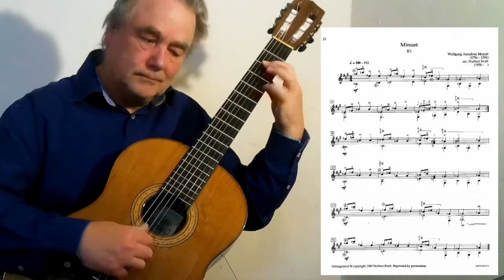W. A. Mozart: Menuet Op. K2 (Christiaan de Jong)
Educational Guitar Series
Amazing how well the young Wolfgang composed. This is an arrangment by Norbert Kraft. It is a nice piece for the intermediate level guitar student. It is to be found in Bridges Guitar Series Nr. 4